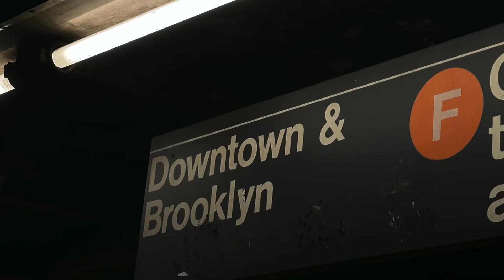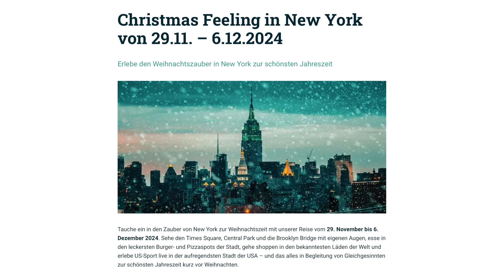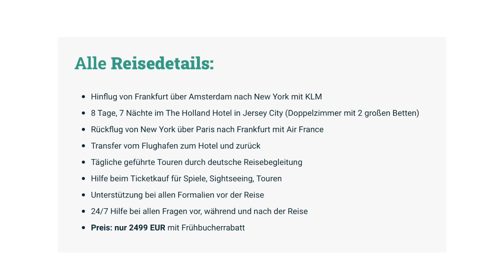Der New York Trip war LEGENDÄR - und bald geht es wieder hin!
🎄 Christmas Feeling in New York vom 29.11. – 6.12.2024 🎅🏻

Erlebe den Weihnachtszauber in New York zur schönsten Jahreszeit 🗽

Tauche ein in den Zauber von New York zur Weihnachtszeit mit unserer Reise vom 29. November bis 6. Dezember 2024. Sehe den Times Square, Central Park und die Brooklyn Bridge mit eigenen Augen, esse in den leckersten Burger- und Pizzaspots der Stadt, gehe shoppen in den bekanntesten Läden der Welt und erlebe US-Sport live in der aufregendsten Stadt der USA – und das alles in Begleitung von Gleichgesinnten zur schönsten Jahreszeit kurz vor Weihnachten.

Das erwartet Dich:

Tägliche Touren
Erlebe die Sehenswürdigkeiten von New York hautnah. Wir nehmen Dich mit auf eine kulinarische Entdeckungsreise zu den angesagtesten Food Spots und begleiten Dich zu den besten Shopping-Destinationen der Stadt.

Rundum-Sorglos-Paket
Wir kümmern uns um alle Details Deiner Reise, damit Du Dich entspannt zurücklehnen kannst. Von Fragen zu Reisepass, Visum oder Zahlungsmitteln bis nach New York, wo wir 24/7 an Deiner Seite zur Verfügung stehen – wir sind immer für Dich da.

Sport im Fokus
Lerne den Madison Square Garden kennen oder besuche das Yankee Stadium. Wir organisieren für Dich Tickets zu allen möglichen Spielen. Wir besuchen den NBA Store, Lids sowie alle Teamstores, damit Du Dich mit Fanartikeln eindecken kannst.

Alle Reisedetails:

- Hinflug von Frankfurt über Amsterdam nach New York mit KLM
- 8 Tage, 7 Nächte im The Holland Hotel in Jersey City (Doppelzimmer mit 2 großen Betten)
- Rückflug von New York über Paris nach Frankfurt mit Air France
- Transfer vom Flughafen zum Hotel und zurück
- Tägliche geführte Touren durch deutsche Reisebegleitung
- Hilfe beim Ticketkauf für Spiele, Sightseeing, Touren
- Unterstützung bei allen Formalien vor der Reise
- 24/7 Hilfe bei allen Fragen vor, während und nach der Reise
- Preis: nur 2499 EUR mit Frühbucherrabatt

🚨 Bereits 5 Anmeldungen 🚨